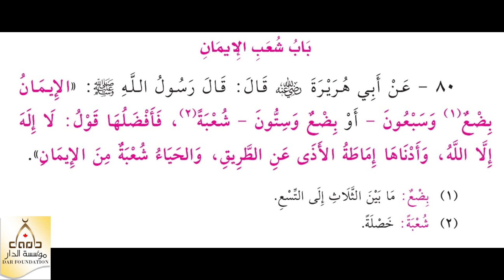80 - شعب الإيمان - الشيخ ياسر الباز - كتاب الجامع لما في الصحيحي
80 - شعب الإيمان - الشيخ ياسر الباز - كتاب الجامع لما في الصحيحي